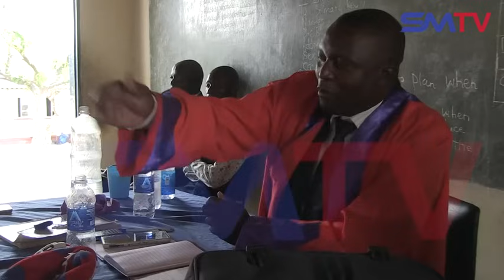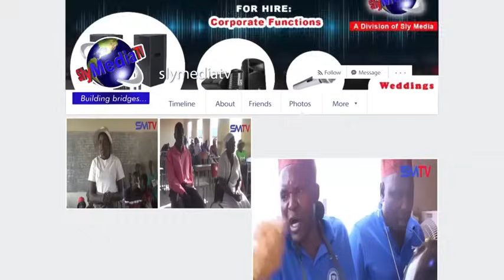Murume Anoramba Kuita Bonde Neni, Anoda Ndirare neMombe Here?